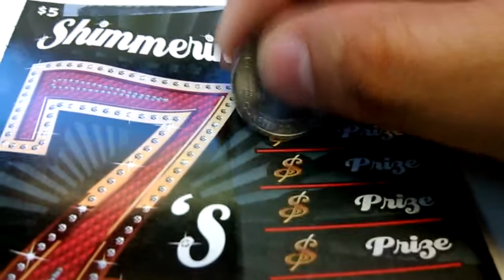Florida lottery scratchoff #1926